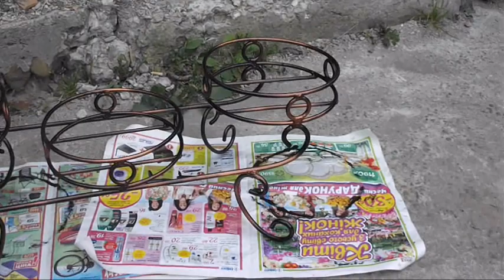Підставка для вазонів своїми руками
Процес виготовлення своїми руками підставки для вазонів.
Мої перші підставки.